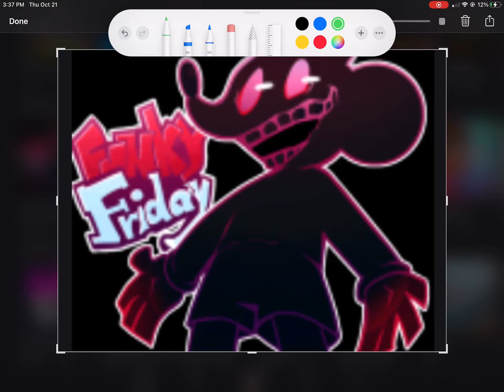So I did this to funky friday…